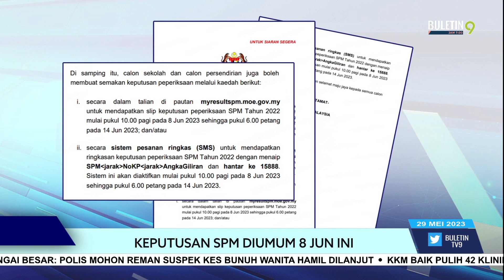Keputusan SPM Diumum 8 Jun Ini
Keputusan peperiksaan Sijil Pelajaran Malaysia (SPM) tahun 2022 akan diumumkan Khamis ini.

Kementerian Pendidikan memaklumkan calon boleh mendapatkan keputusan peperiksaan SPM dari sekolah masing-masing bermula jam 10 pagi.